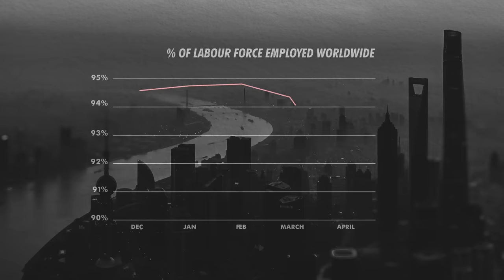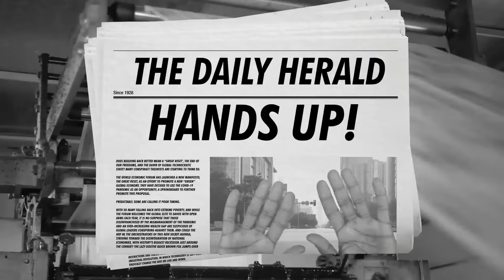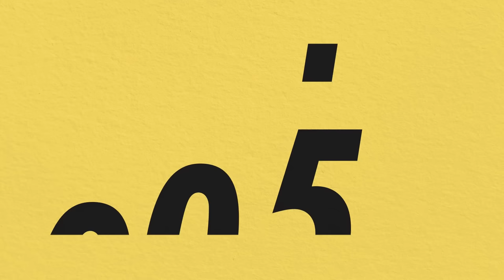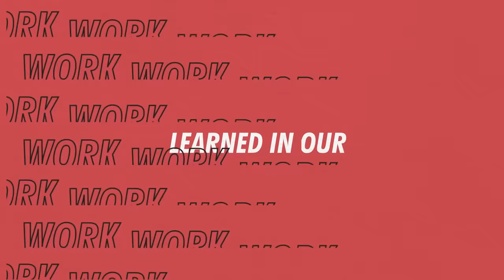What is the Great Reset? | Davos Agenda 2021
The pandemic has radically changed the world as we know it, and the actions we take today, as we work to recover, will define our generation. It’s why the World Economic Forum is calling for a new form of capitalism, one that puts people and planet first, as we come together to rebuild the world after COVID-19.

If you want to be part of the change then tune in, turn on and get involved. Follow the DavosAgenda, right here on YouTube

Featuring:

Kristalina Geogrieva, International Monetary Fund
Angel Gurría, OECD
António Guterres, UN
Ajay Banga, Mastercard
Grace Forrest, Human Rights Activist
Marc Benioff, Salesforce
Saadia Zahidi, World Economic Forum
Hindou Oumarou Ibrahim, Indigenous Rights Activist
Jane Goodall, Conservationist